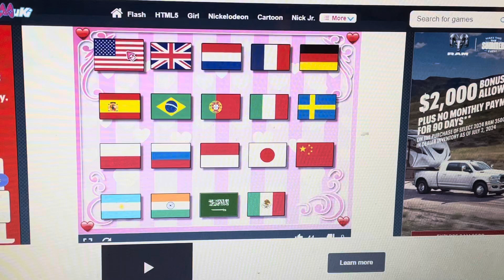Chiming girls 2 old flash game ￼￼